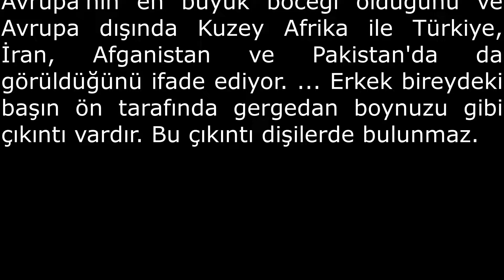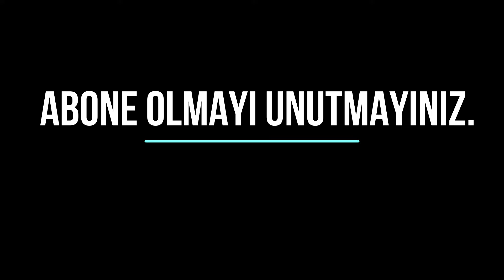Gergedan Böceğİ - Dynastinae (Rhinoceros Beetle)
Dünyanın en güçlü böceği, hakkında çok pahalı olduğuna dair rivayetler var :)